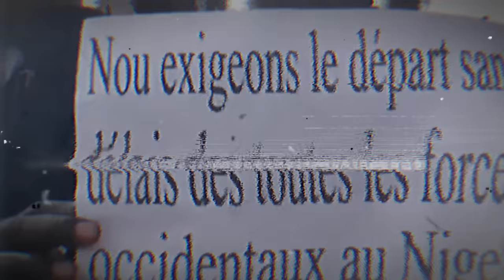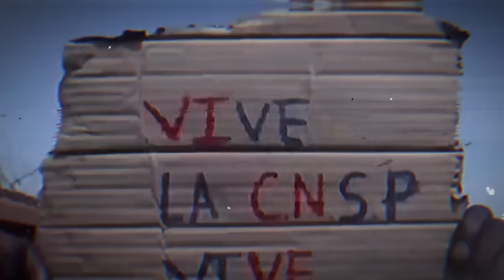Exposing The Plot Against Niger Using U.S. Military Base Troops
In this video, we delve into the shocking story of the plot against Niger, which was exposed thanks to the efforts of U.S. military base troops. Join us as we explore the details of this incredible story, including the brave actions of those who helped to uncover the plot, and the ongoing efforts to bring those responsible to justice. This is a must-watch video for anyone interested in international politics and military affairs. Don't miss out!